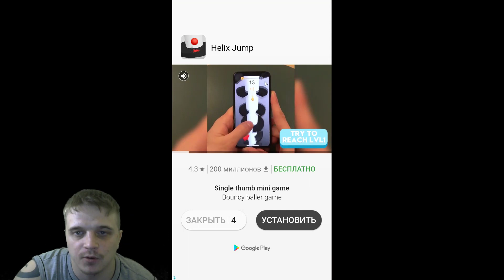Knife Hit ТЕПЕРЬ В 3D ►Knife Throw 3D►Обзор,Первый взгляд,Геймплей,Gameplay